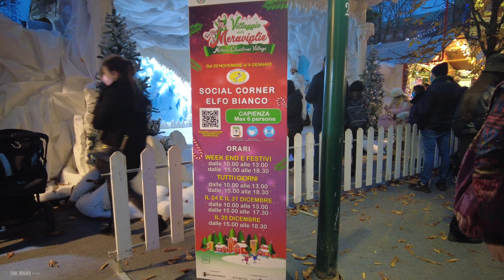Walking in Milan Near Porta Venezia Amazing Wonderland Christmas Village 2021 First Day Opening (4K)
Walking in Milan Near at the Porta Venezia Park. Amazing Wonderland Christmas Village Theme Park 2021 First Day Opening A Santa Claus Village in Milan
The formula includes free admission with the obligation of a Green Pass and above all lots of fun between markets, street food, the ice skating rink, animation, a Christmas tree, music, face painting.
One of the most loved places by children and as always the mythical Santa's House open for free until 25 December 2020

The Village of Wonders arrives in Milan! 🌟
from 20 November to 9 January at the Giardini di Porta Venezia.
FREE entrance to the park!
The most beautiful attractions await you every day to experience the Magic of Christmas!
Santa's house🎅 Christmas rides🎠
free shows The Elves Market 🧙‍♂️
and the covered and uncovered ➡️ Ice skating rink⛸, 🌟largest in Northern Italy  (1050 sqm), this year even bigger with an area dedicated to children to skate safely.